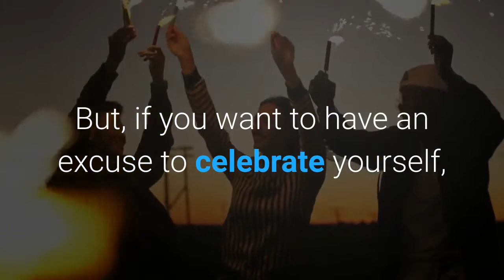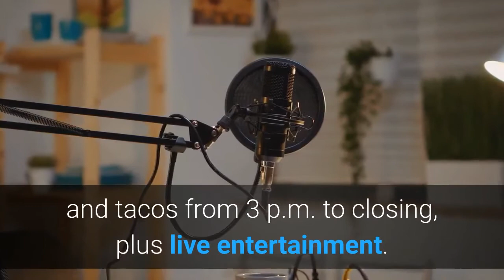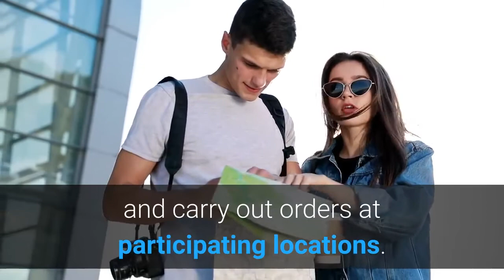Cinco de Mayo 2021 Deals and freebies to celebrate the day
It’s Cinco de Mayo, and if you’re not quite sure what that is, you’re not alone. Technically, Cinco de Mayo means the fifth of May. Practically, it means you are likely to get a deal at restaurants that serve Mexican food. Read more trending newsContrary to popular belief, it is not Mexico’s independence day. It is the date that Mexico defeated the French at the Battle of Puebla. There is really no celebration of the day in Mexico, except in Puebla. But, if you want to have an excuse to celebrate yourself, you can get some deals and freebies at the following restaurants. Note: Not every restaurant in a chain may be honoring the deals, so be sure to check with the local restaurants to confirm which deals are available before you go.7-Eleven: On Wednesday, 7Rewards members can get a small Slurpee drink for just $1 plus 4 free mini bite-sized tacos. Abuelo’s: You can get various $5 drink deals all day long. Bahama Breeze: You can get margaritas for $5 all day if you dine in, then you can go to a virtual happy hour concert on Facebook Live at 7 p.m. ET. Click here to attend Facebook.com/BahamaBreeze. Bar Louie: Get a Bar Louie’s Nacho Crunch Burger topped with guacamole, pico de gallo and crispy tortilla strips smothered in queso and garnished with a fried jalapeno for $5. Order online for pickup. Chevys Fresh Mex: Look for specials on margaritas, beers, shots, and tacos from 3 p.m. to closing, plus live entertainment. Chili’s: Get $5 margaritas and select draft imports. To enter, visit ChipotleIQ.com. Chuy’s: It’s happy hour all day at Chuy’s with deals on beers, martinis and margaritas, along with other drinks. Valid on in-store, online and carry out orders at participating locations. Hurricane Grill & Wings and Buffalo’s Café: Get specially priced drinks including $3 tequila shots, $3 Coronas and $5 margaritas at participating Hurricane Grill & Wings and Buffalo’s Cafe locations. Moe’s Southwest Grill: Get five times the rewards points on all orders throughout the day. On the Border: On The Border is offering its Grande House ‘Rita for $5 on Wednesday. For $1.50 more, you can get a fruit-flavored margarita and for $1 more you can add a Gold Tequila Meltdown. Smokey Bones: You can get a margarita and two barbeque street tacos for $10 on Wednesday. STK Steakhouse: STK is offering half-priced Spiced Watermelon Margaritas on Wednesday. Taco Cabana: Get $2 margaritas on Wednesday. Taco John’s: You can get five beef soft-shell tacos for $5.55 on Wednesday.